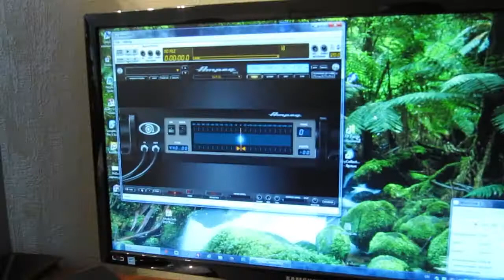Студийный дневник - 19.08.2013 - запись баса к новой песне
Работа над песней стала возможной благодаря краудфандингу. Спасибо нашим слушателям за поддержку на портале Planeta.ru